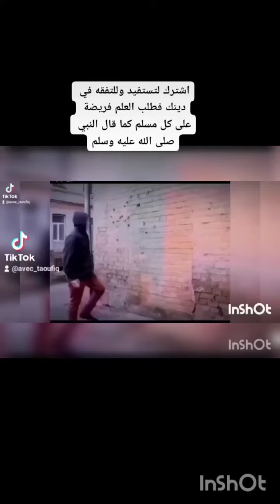سورة البلد بصوت ابني الصغير